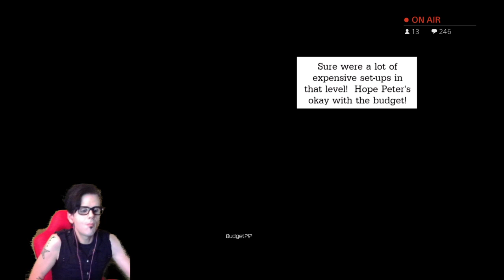DEADPOOL (Part 12)